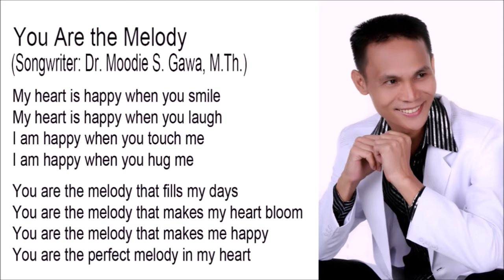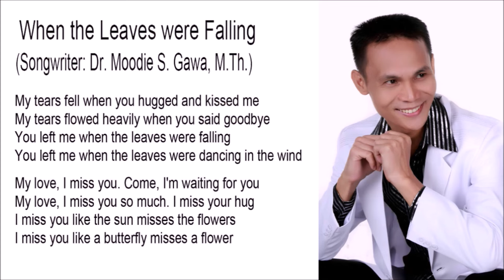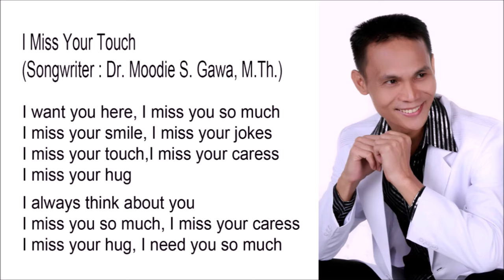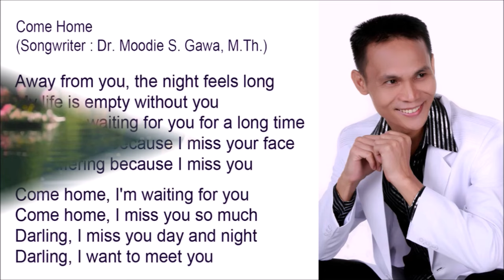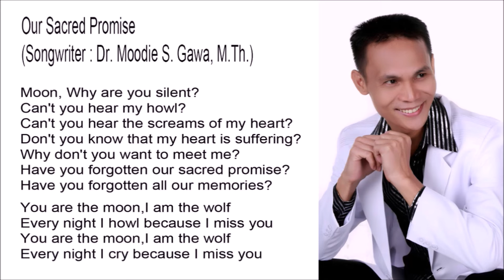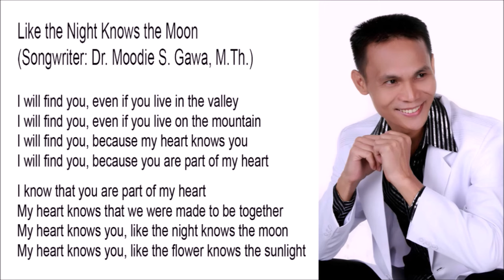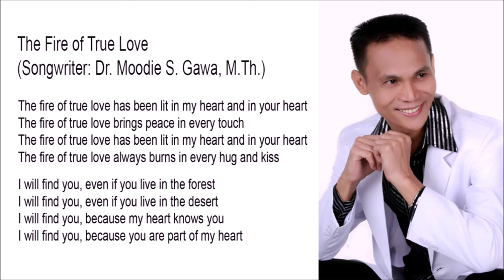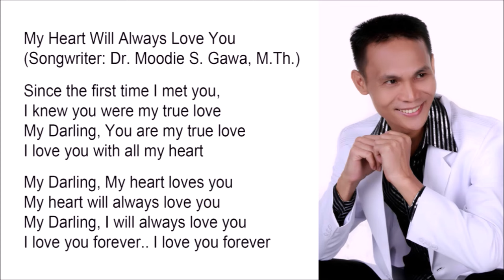13 Best Songs which were created by BLACKTATOR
13 Best Songs which were created by BLACKTATOR
1. You Are the Melody
2. You Are the Answer to My Prayers
3. When the Leaves were Falling
4. I Miss Your Touch
5. Always Looking for You
6. Come Home
7. I'm Waiting for You
8. Our Sacred Promise
9. Like the Night Knows the Moon
10. I Will Always Wait For You
11. The Fire of True Love
12. When I Rest in Peace
13. My Heart Will Always Love You